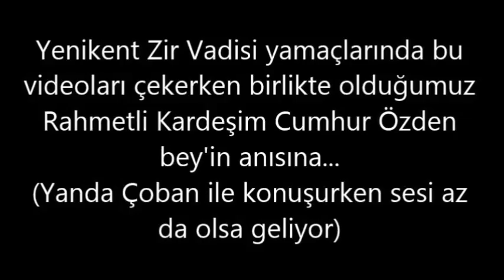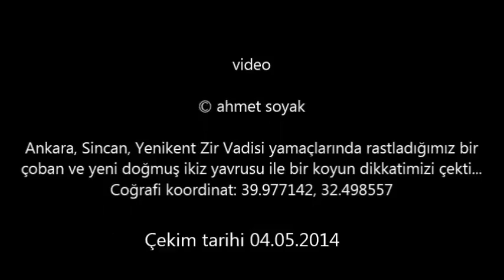Zir Vadisi yamaçlarında koyunlar ve yavruları (04.05.2014)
Rahmetli Cumhur Özden bey kardeşimin anısına...(Arka planda konuşma sesi mevcuttur)